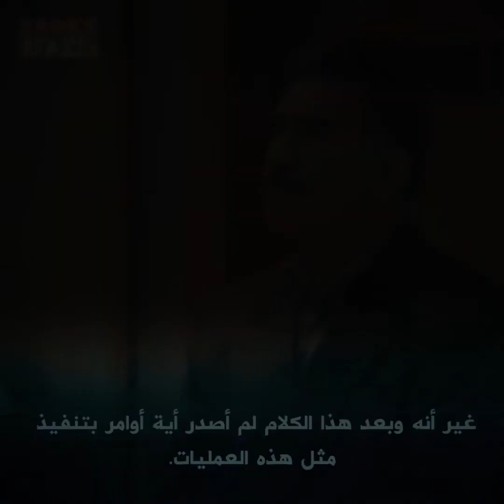هل قاوم عبد الله أوجلان أم استسلم؟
هل قاوم عبد الله أوجلان أم استسلم؟مرّت 23 عاماً على عودة أوجلان لحضن تركيا في الـ 15 من شباط 1999، وخلال الـ 23 المنصرمة كثيراً ما برزت تساؤلات حول: ما الذي قاله أوجلان لتركيا؟ وكيف أسّس علاقاته معها؟ ماذا طلبت تركيا من أوجلان؟ هل قاوم أوجلان أم أنه استسلم للدولة التركية؟